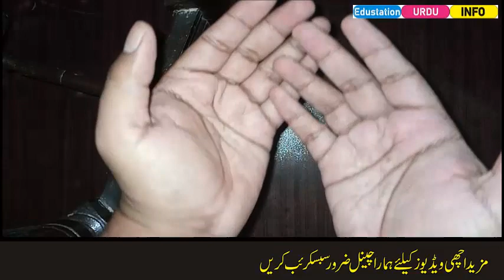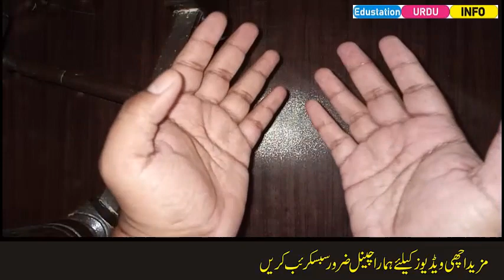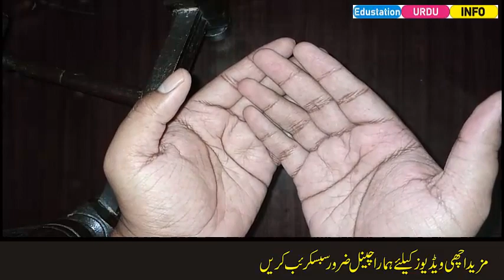Mohabbat ka khas amal-Mohababt ka special amal-Love ka amal-Edustation Urdu Info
Is video me mohabbat ka khas amal dia gya hia agar ap ko koi pasand hai ya kisi se pyar karte hain aur us se shadi karne ke ley yeh amal kar sakte hain love ka yeh amal ap ko ap ka pyar kare gi